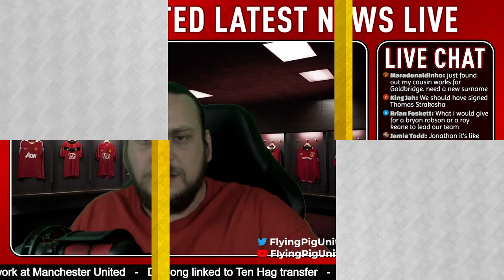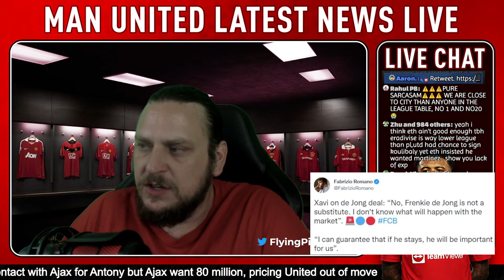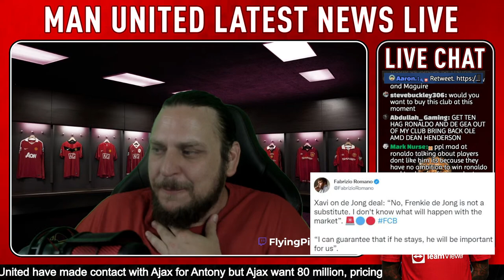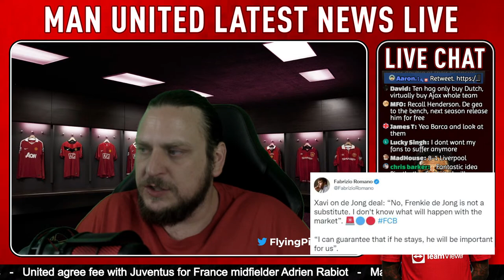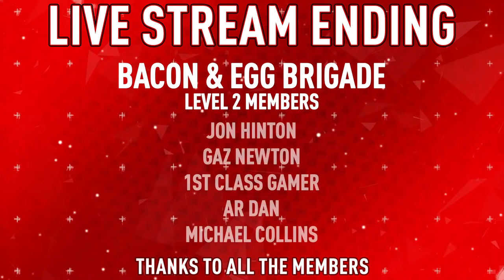GlazersOut | Ten Hag Flops? De Jong & Rabiot Transfer Latest | Man Utd News LIVE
Live latest Manchester United news discussing the latest reports that Rabiot is on the verge of agreeing personal terms with United & Chelsea are interested in signing Frenkie De Jong + Ten Hag is interested in PSV winger Cody Gakpo + Adrien Rabiot is close to agreeing a move to Man United after an opening bid £15m was accepted by Juventus. Some reports claim Cristiano Ronaldo perhaps still wants to leave Manchester United. Delays with Barcelona after reaching a full agreement for the transfer of Frenkie De Jong to United for a total package worth €85m. Also the latest on the Frenkie De Jong situation as well as the latest on Cristiano Ronaldo and looking at the latest updates from respected journalists such as Fabrizio Romano & David Ornstein.